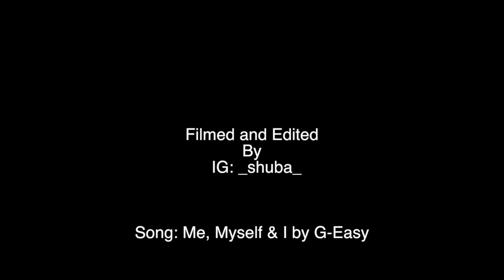A day in the park with 9 yr old Hugo Metzgen - 2016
9 year old freestyle skier (Hugo Metzgen) rides the park at Northstar California.
Music is "Me, myself and I" by G-Eazy
Clothing provided by Marmot and Patagonia. Skis from Faction. Helmet and goggles from SMITH. Boots and bindings from Rossignol. Gloves from Hestra.